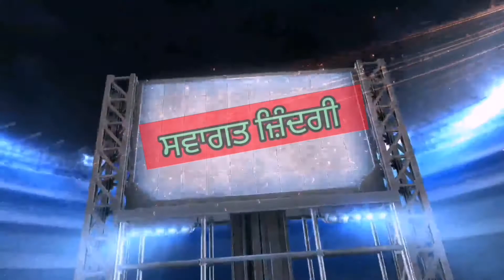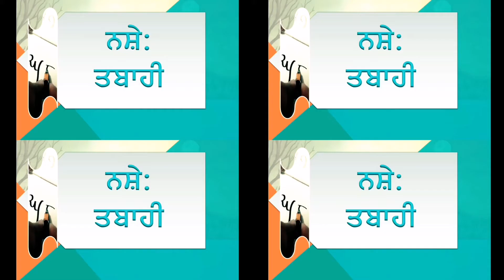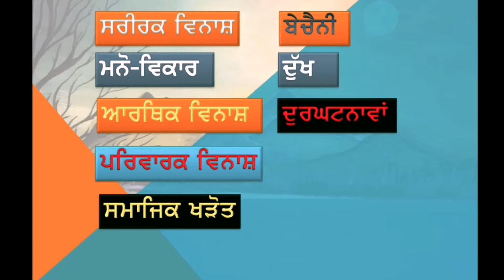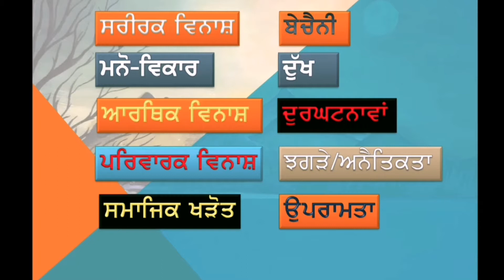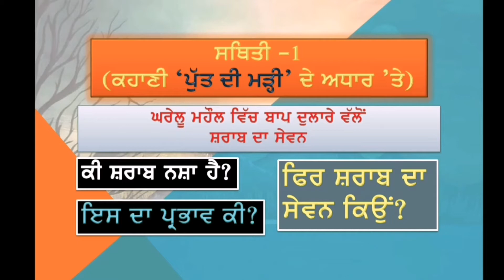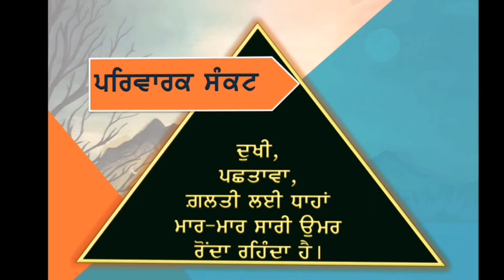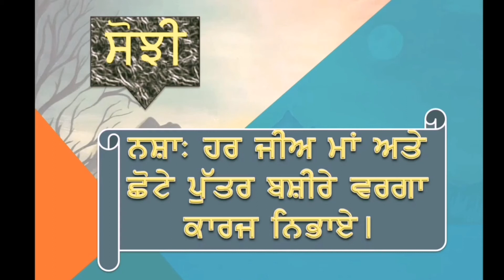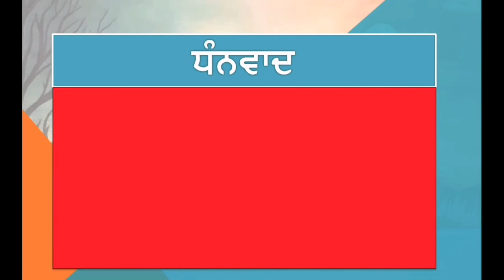ਸਮਾਜਿਕ ਬੁਰਾਈਆਂ ਵਿਰੁੱਧ ਚੇਤਨਾ